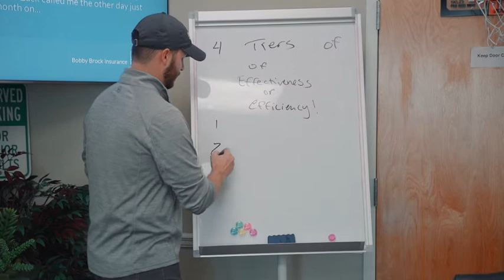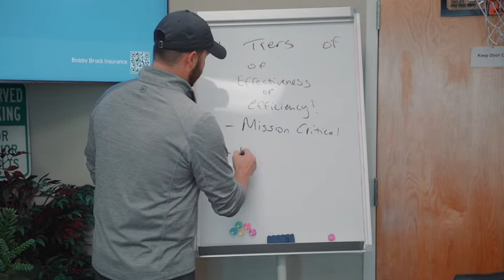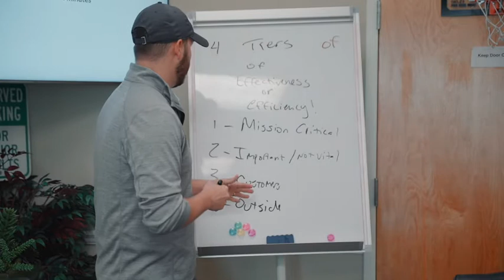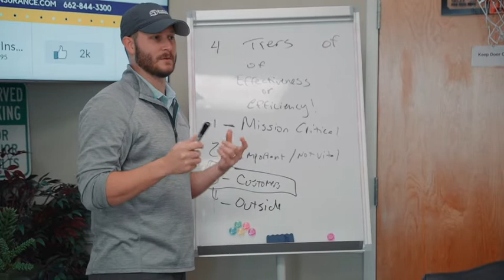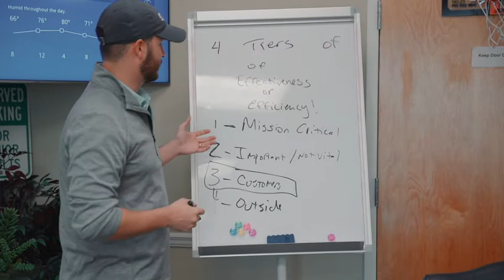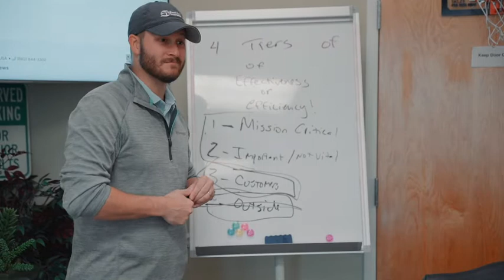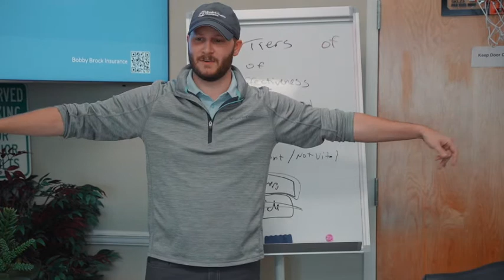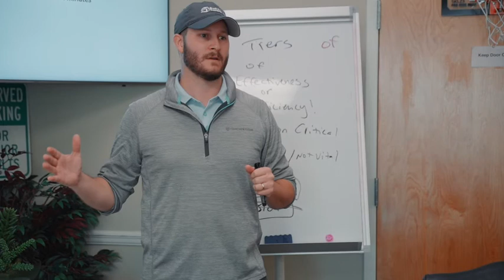4 Tiers of Efficiency or Effectiveness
4 Tiers of Efficiency or Effectiveness
► From Training to Events, Justin offers great Information on his site -
With new features being set up all the time, the site is sure to bring value to all agents.
► Are you looking for Medicare Information? We have condensed the most comprehensive Medicare information into an easily digestible format on our Medicare Supplement, Medicare Advantage, and Prescription Drug Plan
All help us reach more people and change more lives for the better!